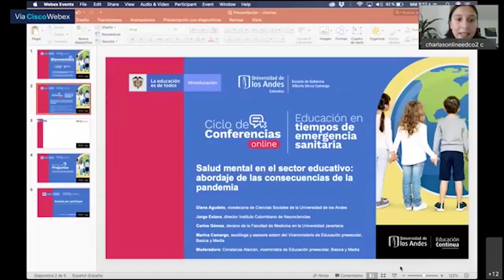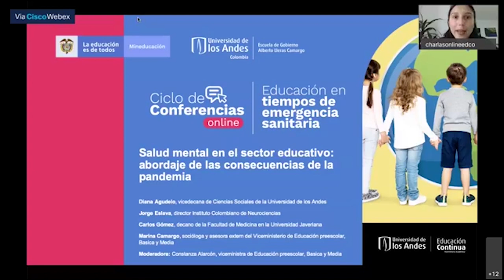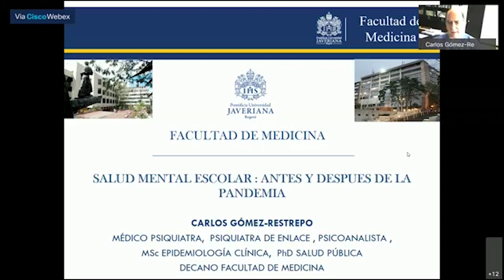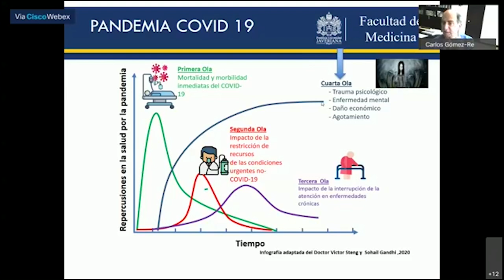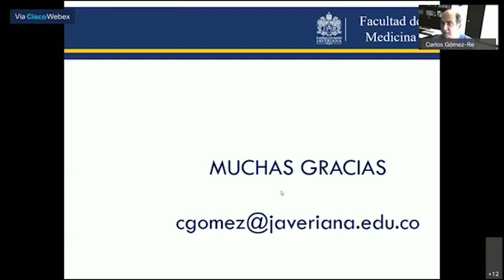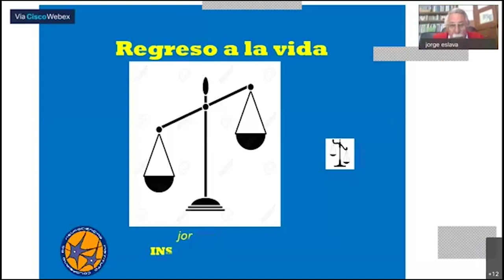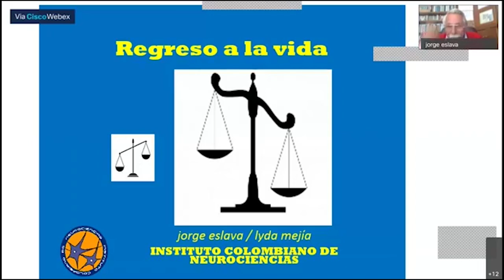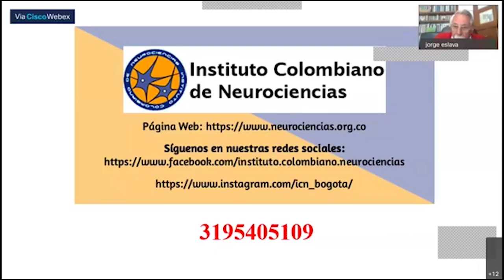Conferencia "Salud mental en el sector educativo: abordaje de las consecuencias de la pandemia"